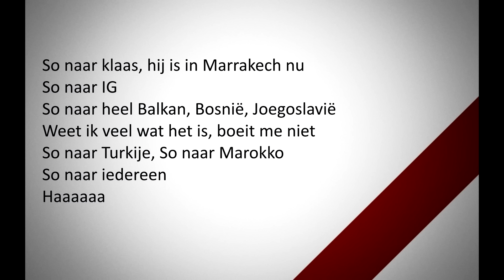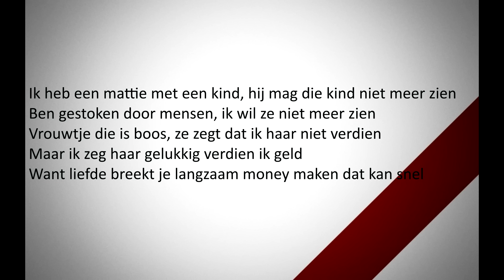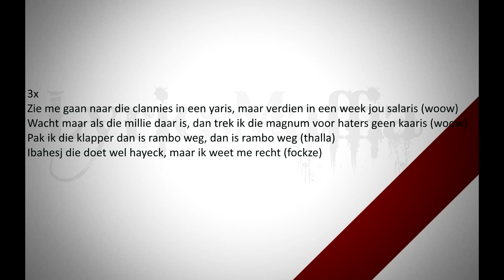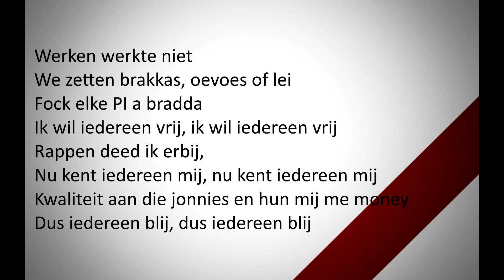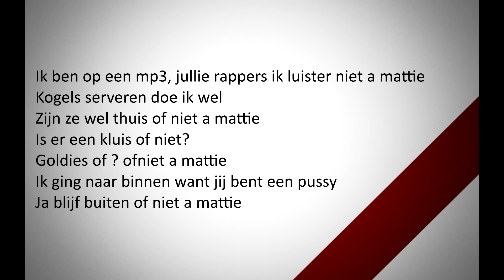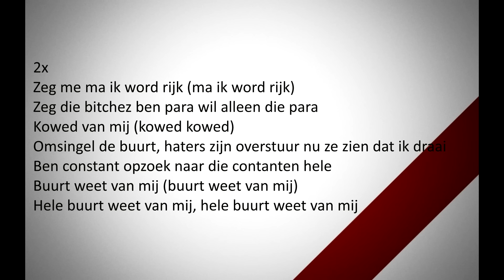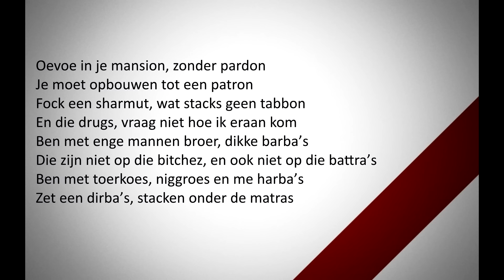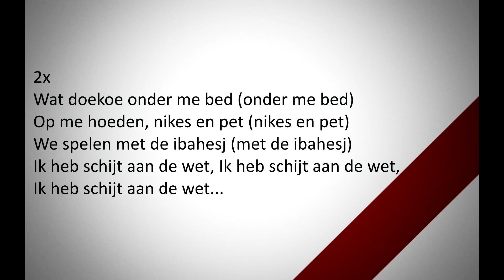Rambo Spitsessie CCCXLIX Zonamo Underground Lyrics video HD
0:28 om de intro te skippen

Vergeet niet even te like!